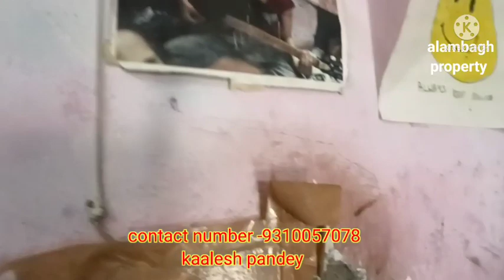lda approved home in lucknow alambagh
Under 20 lakh LDA house||house near ashiyana gurudwara lucknow /house near cms school ashiyana

hello friends i am kaalesh pandey  your host - welcome to alambagh property

dosto aaj alambaghpropertylucknow aapke liye alambagh lucknow ki achhi location jo ki near charbagh lucknow aur near alambagh lucknow bus stand aur nearest shringar nagar metro station, Kanpurroad se close ashiyana ldacolony me jo ki sector d k pas hai me _1bhk house_laye hain
jo ki-latest modern design house hai- es_1 bhk house for sale in alambagh lucknow_ ki detail
1 bedroom with store room
1 drawing and living area
dining
kitchen
washroom

👉👉carpet area=400sqft
constructed area=450
this home code is -lda400sqft
dosto yeh makan vastu ke anusar bnaya gya hai , best quality material use kiya gya hai
dosto alambagh property aapke liye 1 bhk house 2 bhk home  3bhk home 4 bhk home or plots best location pr late rahate hain jinke kuch  video link aapko diye ja rhe hain

thanks for stiil connected with alambagh property